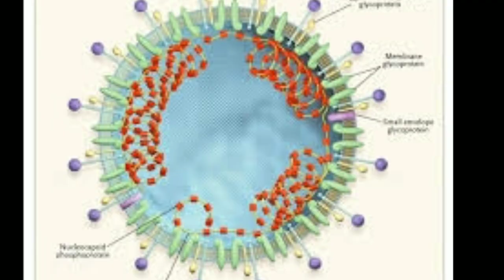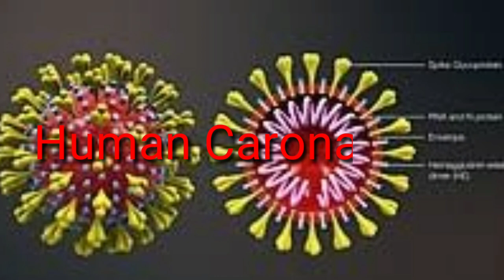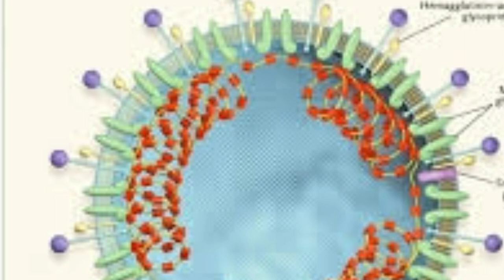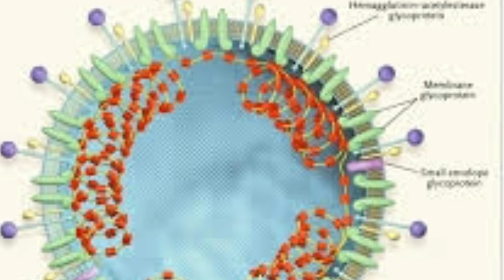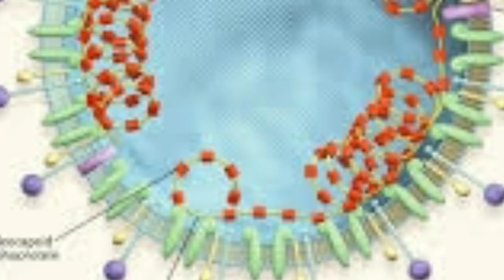caronavirus simtums and variations